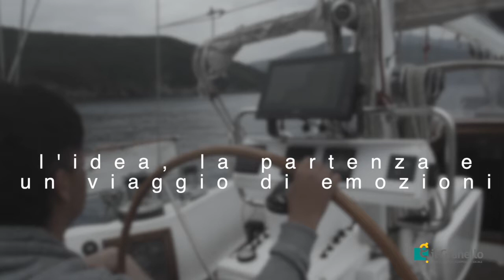Cambio di rotta, il mare da altri punti di vista. Puntata uno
L'idea, la partenza e un viaggio di emozioni.
Il video racconta come è nata e si è sviluppata la collaborazione tra la nostra Cooperativa Sociale e l’associazione I Tetragonauti Onlus, che si è concretizzata in una settimana di navigazione integrata all’interno del percorso a scuola per mare